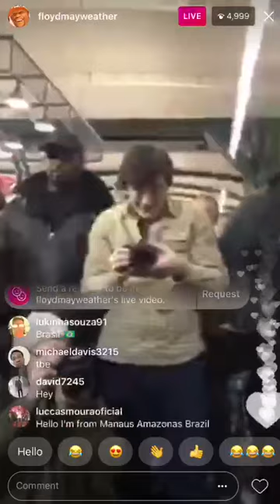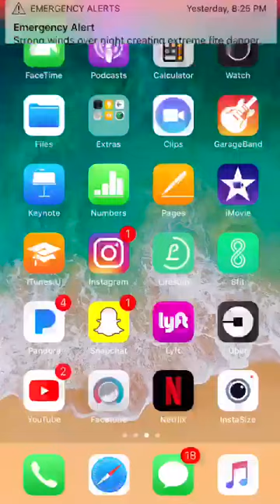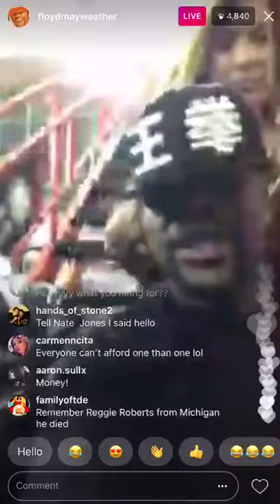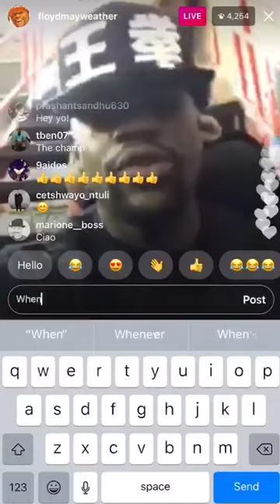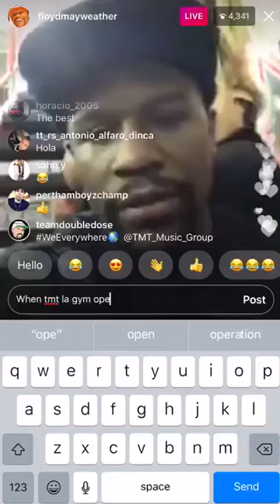Floyd Mayweather Joking With Fans "Yall Mother F**ker Wack " EsNews Boxing